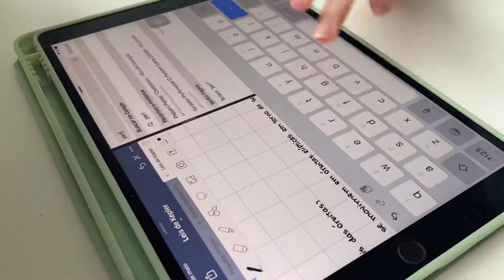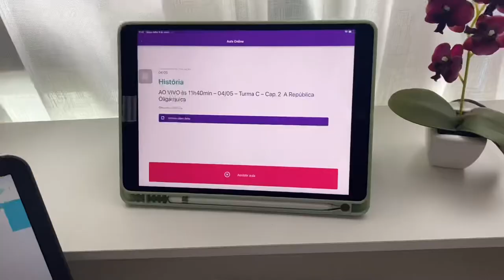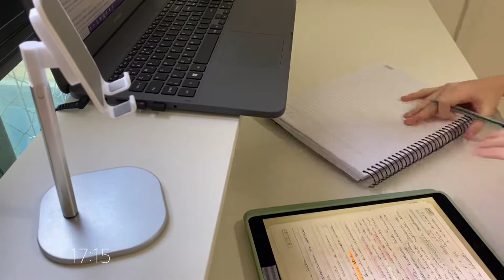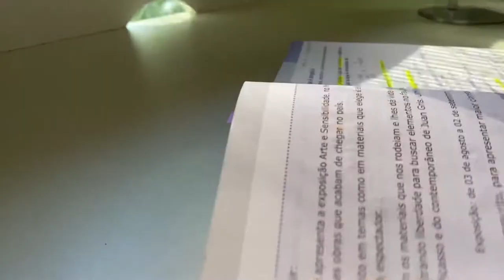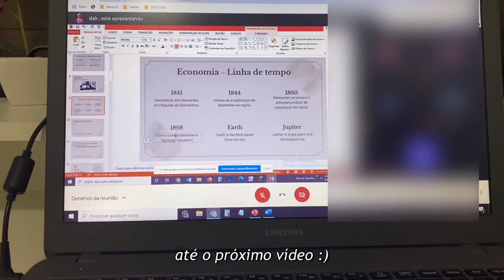Study Vlog - iPad, exercícios, anotações... | Júlia Bianchi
Oi gente, bem vindos ao meu canal! Hoje trouxe aqui um study vlog, onde gravo  dois dias seguidos de estudos intensos pra vcs. ✨

E não se esqueça de deixar o  seu like neste vídeo. 🌿

- Assista em 1080p60 para uma qualidade melhor :)

- Espero te ver no próximo vídeo! 🌷

 Ass: Júlia Bianchi